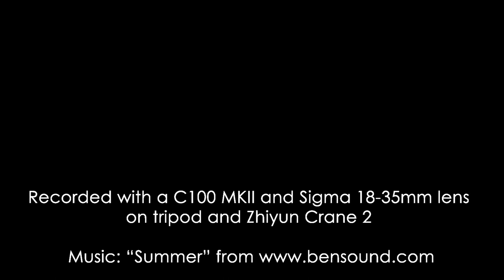C100 MKII on a Zhiyun Crane 2! (With Sigma 18-35mm Lens)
So, I went and picked myself up a C100 MKII and a Zhiyun Crane 2 and I wanted to throw together a little feature that shows off the equipment as well as our cute baby. ;)

(Only one clip in this video was shot on the tripod, can you tell which one?)

C100 MKII: Amazon International Model
B&H USA Model

Sigma 18-35mm

Zhiyun Crane 2

Tools for Your YouTube Channel! (aff)

My Gear (aff)
Canon C100
Canon T3i
SanDisk Extreme SDHC 32 GB Card
Blue Spark
Rode Videomic
Alesis MultiMix USB